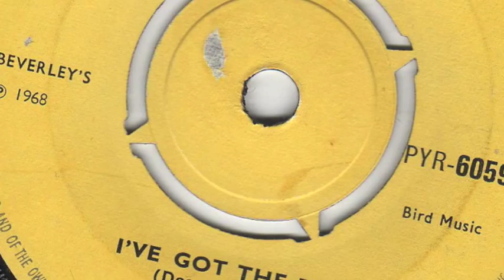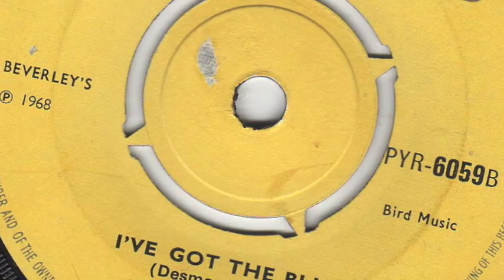I've Got The Blues - Desmond Dekker And The Aces